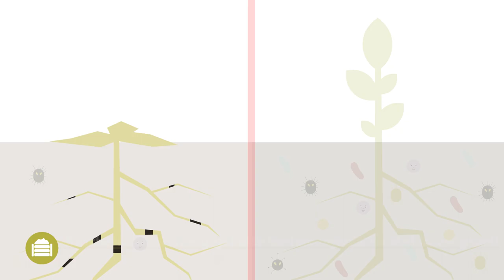Organische stof in de bodem - Praktische informatie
Deze Best4Soil video geeft een inleiding op het onderwerp organische stof in de bodem, de voordelen en hoe u de organische stof in de bodem op uw perceel kunt beschermen en verhogen. Aan het einde van de video vindt u aanvullende informatie over deze onderwerpen.